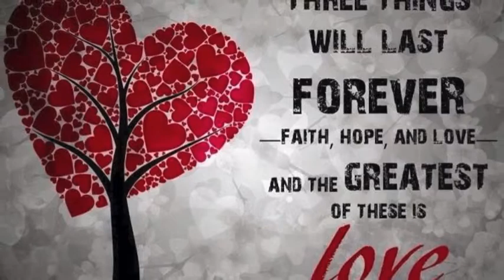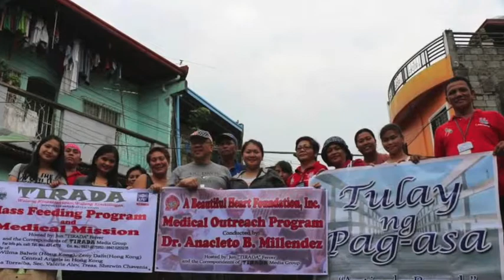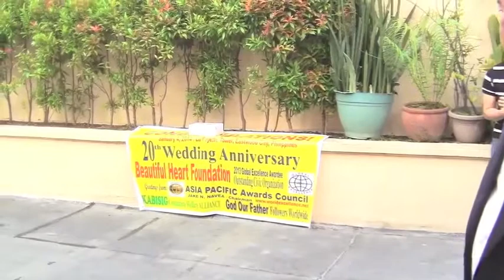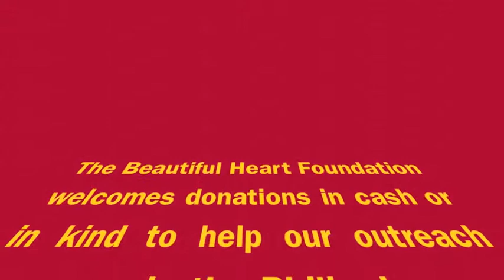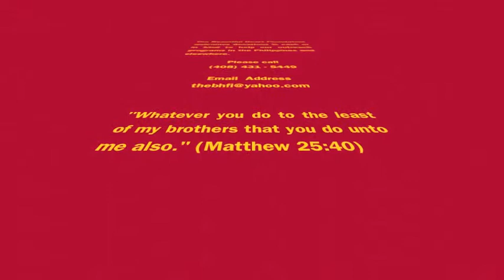Faith in Action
Dr. Anacleto Belleza Millendez Founder of The Beautiful Heart Foundation and VP for Development of the Holy Catholic Church International offering a special Holy Mass in thanksgiving for their 20th wedding anniversary at the roof deck of Lafayette Tower 2 in Eastwood City.. A television programming at KMVT 15 Silicon Valley Community Media.